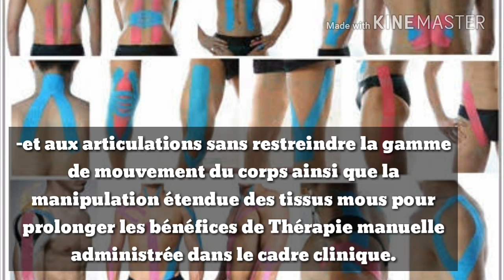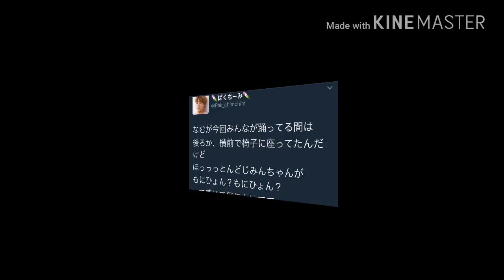Jimin s'est énormément préoccupé de RapMon durant le Wings Tour à Sapporo (+la blessure de Suga)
☞ Source : Twitter.

◈ Images :  Twitter.
✘  Jimin est un ange gardien, s'il vous plaît, protégez ce mochi 💖 Merci d'avoir visionné ! ✘